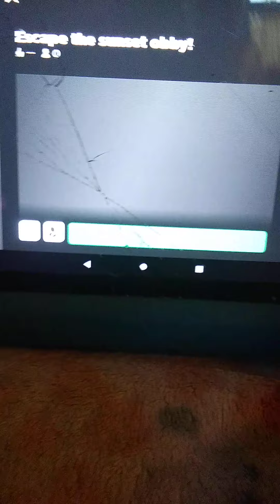Escape the sunset obby! (Roblox)